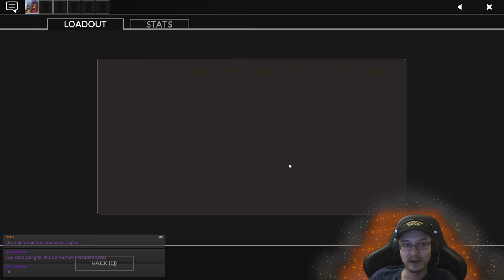TF2 Unboxing: Twitch Chat Made me Unbox 200 Boxes! Unboxing Gone Wrong! Unusual?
I streamed my latest tf2 unboxing and ended up being persuaded by first my friends to unbox up to 150 boxes and then afterwards by twitch chat to unbox up to a total of 200 boxes, hope you guys enjoy me being very easily persuaded to gamble my money away on tf2 loot boxes.

0:00 Intro
0:17 Unboxing Starts
5:37 Unusualifier
10:53 Unusual Hat
14:24 2nd Unusualifier

Full Intro Music by vindsvept
Full Outro Music by vindsvept